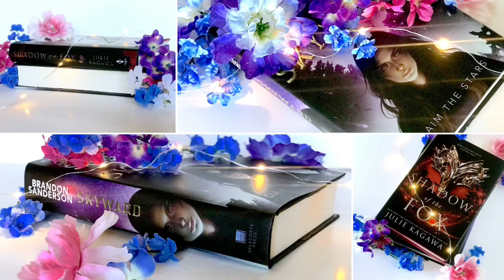NOVEMBER WRAP UP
Here are the things I read and my wrap up for the month of November :)